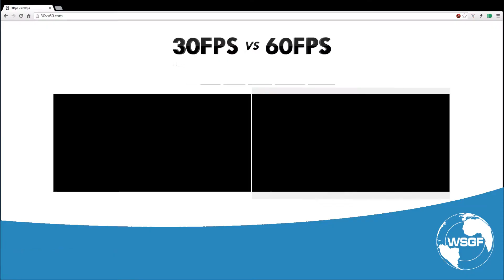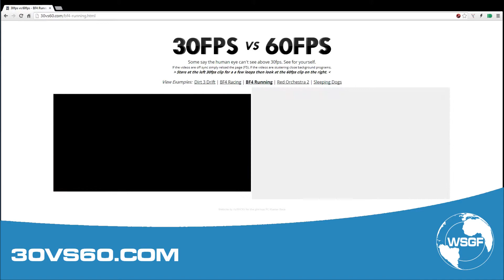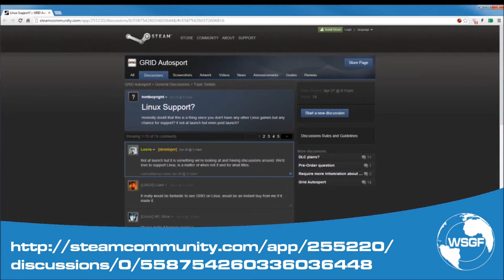WSGF News Video Podcast Ep 9 - 5/12/2014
WSGF Episode 9 - 5/12/2014

Car got rear ended. Sadface. (0:38)
EVE Online turns 11 (0:53)
AMD's Project Skybridge (1:21)
30vs60.com (2:33)
EA Server Shutdown (3:58)
Unread Tournament 4 Announced (6:02)
- Original UT Composer has entered the battle (6:47)
- UE4 Editor already ported to Linux by the community (7:34)
Codemasters looking into possibly bringing GRID Autosports to Linux (7:45)
Skip visits the TPG Podcast (8:59)